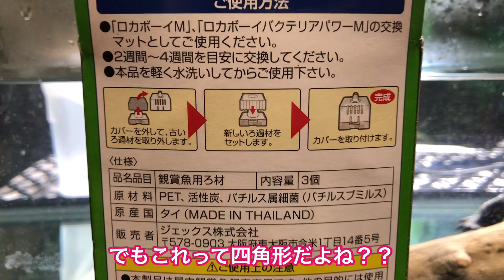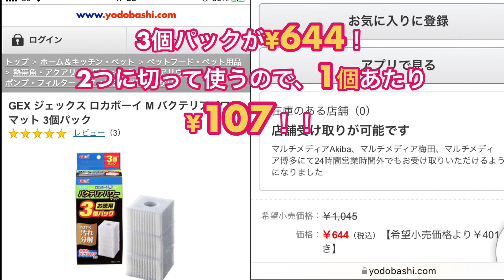GEX【カメ元気】フィルター★コスパ最強★《代案》カートリッジ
↑ポケのLINEスタンプができました！
良かったら見てみて下さいね〜♪(ˊo̶̶̷ᴗo̶̶̷`)♪